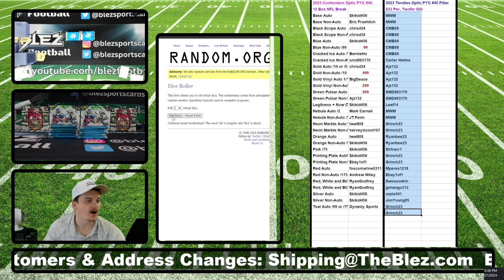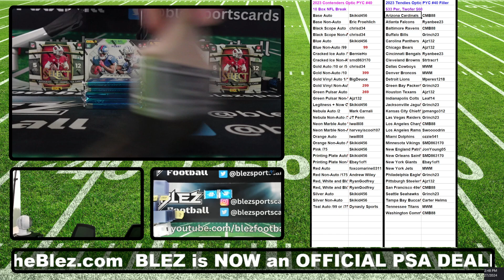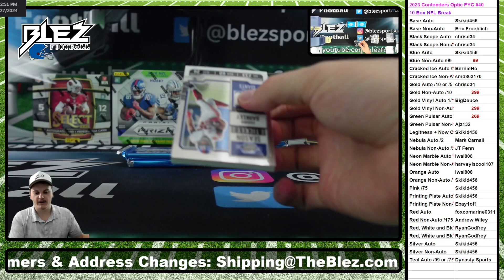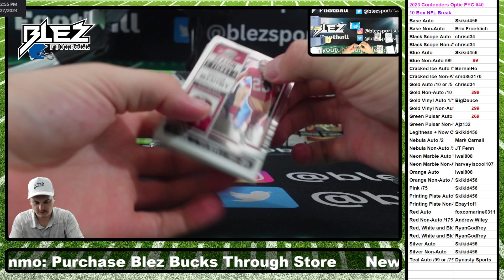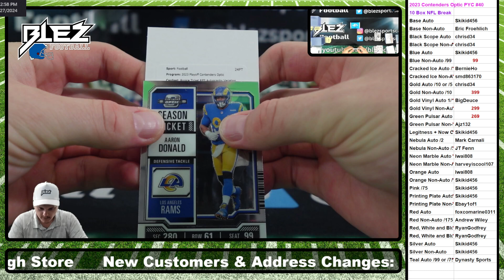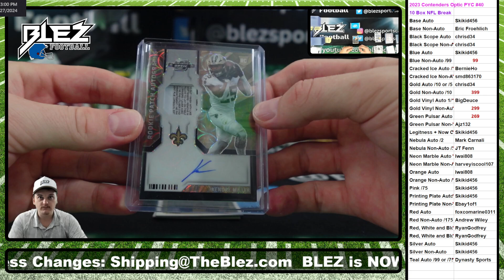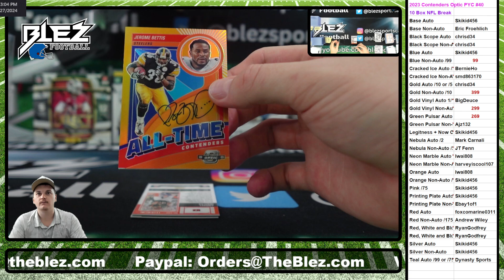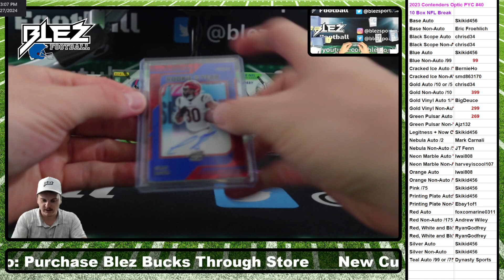2023 Contenders Optic PYC #40 10 Box NFL Pick Your Color Break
Facebrook group:   / 88435.  .